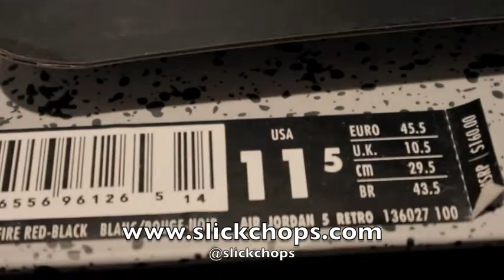Slick Chops' New Song Announcement and Sneak Peak of the Beat on the MPC 1000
Slick Chops announcing his new song, and shows the listeners a sneak peak of the beat for the song